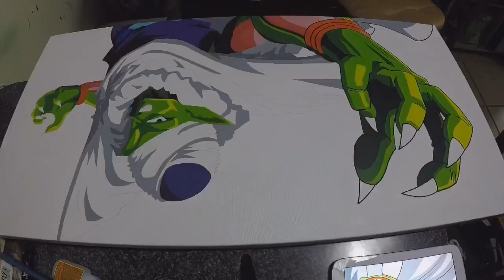A piccolo painting for a friend.